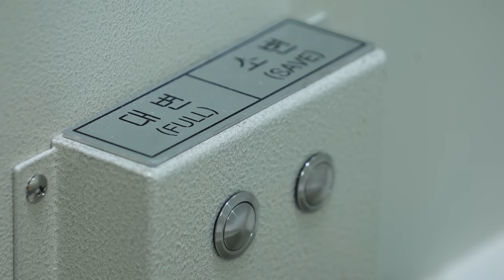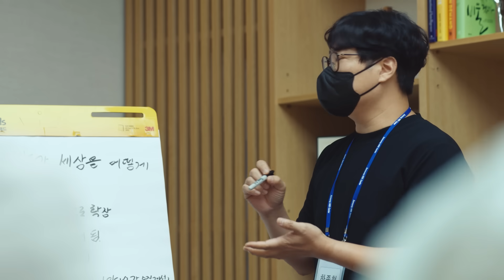삼성전자, '신개념 화장실(RT)'로 지구의 난제 해결에 동참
세계 인구의 절반 가량인 36억 명이 화장실이 부족하거나,
안전하지 않은 정화처리 시설로 어려움을 겪고 있다고 한다.
이 때문에 수많은 어린이들이 감염병과 설사병에 따른 생명 위협에 노출되고 있는 상황.
우리가 사는 지구의 난제 해결과 밝은 미래를 위해 삼성전자가 나섰다!
빌 & 멜린다 게이츠재단의 요청으로 시작한 신개념 화장실 개발 프로젝트 ‘RT(Reinvented Toilet)’.
전자 회사인 삼성전자의 연구원들이 3년 동안 화장실을 개발하며 겪은 우여곡절 스토리를 만나보자.

00:00 RT, 지구의 난제 해결 프로젝트
00:42 지속가능한 미래를 위한 기술 Reinvented Toilet
01:07 빌 게이츠 이사장의 요청
01:35 한 초등학교의 열악한 화장실 환경
02:12 세계의 전문가들 “RT는 불가능한 프로젝트”
02:32 세 가지 모듈로 개발한 신개념 화장실 RT
03:10 시험 단계에서 나타난 호박씨
03:50 소형 가정용 RT 프로토타입 완성
04:15 ‘슈퍼 백신’ 역할이 기대되는 RT
04:22 미래를 지속가능하게 만드는 기술